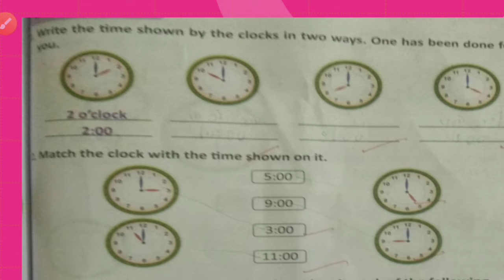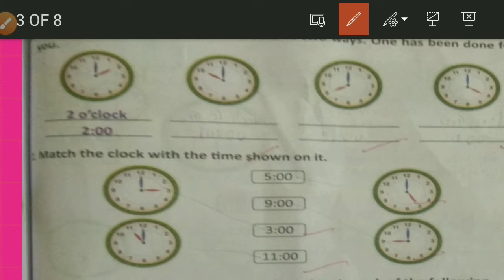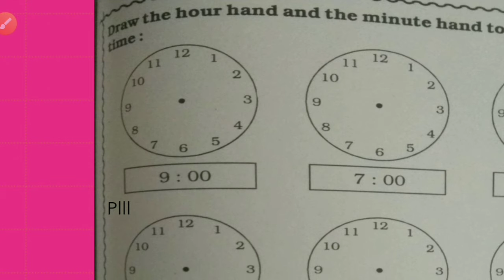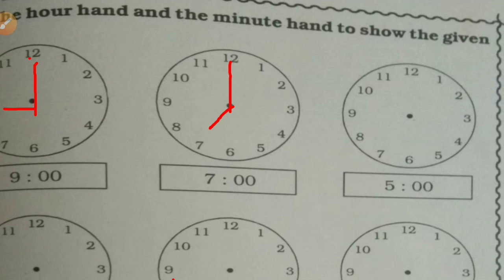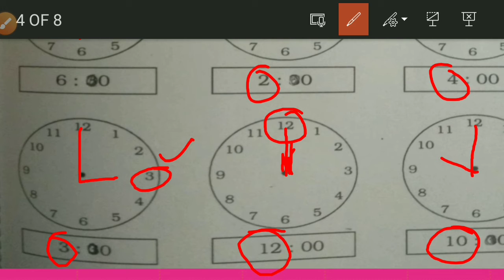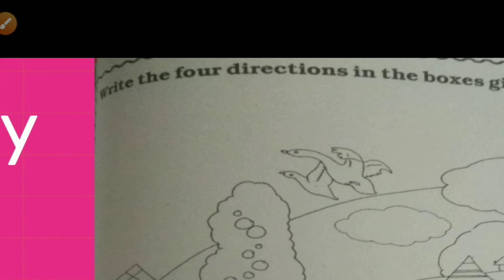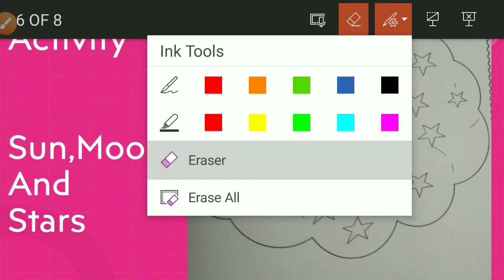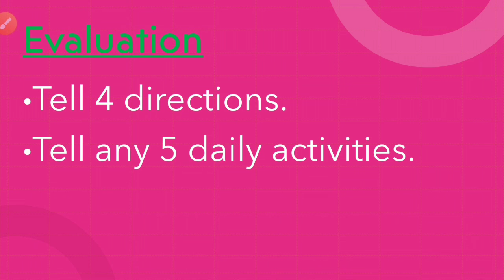NCERT class 2 EVS my daily routine related activities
my daily routine related activities with full explanation in Hindi and English.
NCERT class 2 EVS lesson my daily routine.
in this video we have covered the topics time, directions, Sun moon and stars